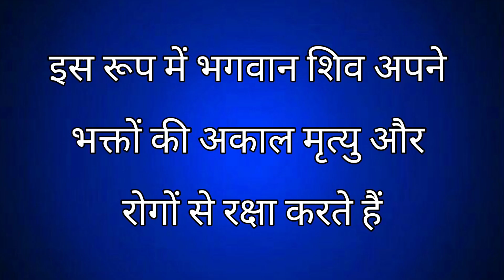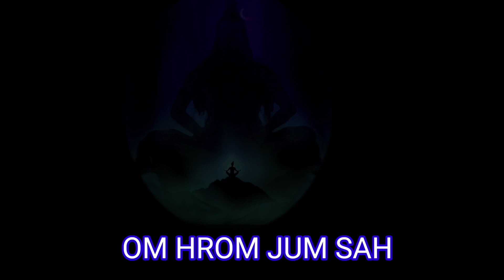Lord Shiva's Most Powerful Mantra/Remove Bad Karma/Sanjivani_Mantra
भरत- संजीवनी
Spiritual Channel

Lord Shiva's Most Powerful MantraRemove Bad Karma
sanjivani Mantra

Mahamrityunjaya is a form of Lord Shiva. In this form Lord Shiva protects his devotees from premature death and diseases.OM HROM JUM SAH is the Tri Beej Mantra.

By chanting and listening to this mantra, our bad karma is cut, but it also protects us from premature death and diseases. It is also called Sanjeevani Mantra.

महामृत्युंजय भगवान शिव का एक स्वरूप है जो अपने भक्तों की अकाल मृत्यु और रोगों से रक्षा करता है।

ॐ ह्रोम जूं सः  यहां एक त्रि बीज मंत्र है। इसे संजीवनी मंत्र भी कहा जाता है।

इस मंत्र का जाप करने से हमारे पिछले बुरे कर्म भी कट जाते हैं साथ ही अकाल मृत्यु और रोगों से रक्षा होती है।